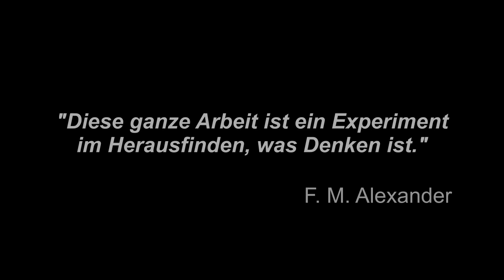AlexanderTechnik Berlin - Wie funktioniert die Alexander-Technik?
- Barbara Blickensdorff unterrichtet im Zentrum für AlexanderTechnik in Berlin-Mitte. Die Alexander-Technik wurde vor etwa 100 Jahren von dem Australier Frederick Matthias Alexander (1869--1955) entwickelt und seitdem erfolgreich praktiziert. Alexander definierte schon damals den Körper als Einheit aller geistigen, seelischen und körperlichen Prozesse.
Die Alexander-Technik beschreibt die zentrale Rolle, die das Kopfgelenk einnimmt. Das Kopfgelenk liegt etwa in der Kopfmitte am Anfang der Wirbelsäule -- für uns nicht sichtbar wie beispielsweise Knie- oder Fußgelenke. Alexander fand heraus, dass ein frei bewegliches Kopfgelenk die Voraussetzung ist für die dynamische Bewegung von Hals, Kopf und Rücken und eine natürliche Flexibilität des gesamten Organismus. Wird das Kopfgelenk von Spannungen festgehalten, mindert dies die Balance und Koordination des ganzen Körpers.

Während der Alexander-Stunde blickt der Schüler in einem ersten Schritt bewusst nach innen und registriert bei gewohnten Bewegungsmustern -- beispielsweise beim Sich-Setzen -- Verspannungen in Hals und Rücken. Im zweiten Schritt wird der Impuls zum Sich-Setzen gestoppt, um dann im dritten Schritt  die Bewegung gezielt anders durchzuführen. So wird aus dem spontanen sich mit rundem Rücken nach hinten fallen lassen eine Bewegung mit lang bleibendem Rücken, wobei der Kopf in seiner natürlichen Ausrichtung nach vorn und oben bleibt. Der Prozess wird gedanklich mit konkreten Anweisungen begleitet wie: den Hals entspannen, damit der Kopf sich nach vorn und oben ausrichten kann und damit mein Rücken sich längt und weitet; die Knie nach vorne richten und das Gesäß sich senken lassen.
Die Alexander-Technik-Lehrerin unterstützt hierbei mit gezielten Bewegungen, lenkt mit kleinen Hilfen der Hände die Wahrnehmung in Hals, Kopf, Kiefer, Schultern, Rücken, Hüfte oder Knie. Über die Analyse von Basis-Bewegungen wie Sitzen, Liegen, Aufstehen und Gehen wird der harmonische Ablauf komplexer Aktivitäten entwickelt.